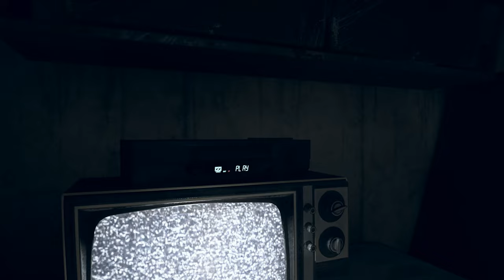Resident Evil 7 Biohazard Longplay Part 15